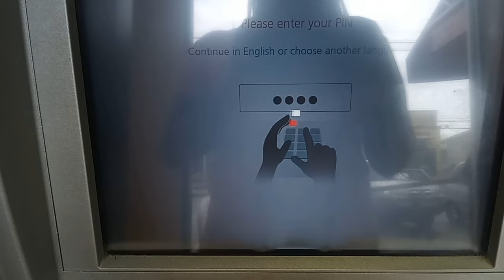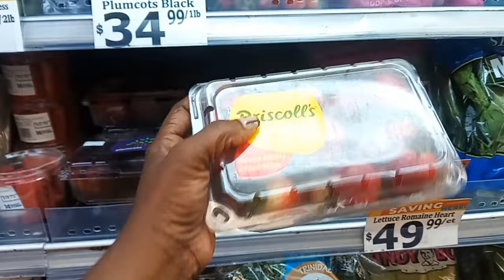Fun Night With The Fam || Smores Night